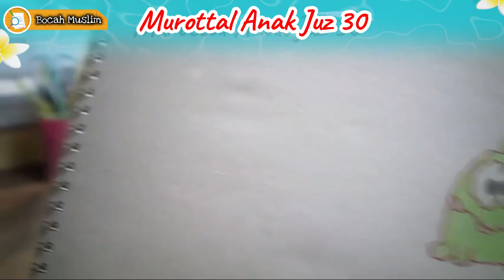Murottal Juz 30 Merdu Versi Indonesia | Animasi Om Nom Seasons 1 - 4 | Metode Ummi | Bocah Muslim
Murottal Juz 30 - Animasi Om Nom  - Surat Surat An Naba hingga An Nas - Metode Ummi - Mudah Dihafal - Bocah Muslim

Murottal anak Juz 30 mudah dihafal dengan disertai animasi Animasi Om Nom Series yang membuat anak betah dan senang menyimak sambil mendengarkan murottal anak juz amma ini secara berulang-ulang

Melalui video ini diharapkan anak dapat mendengar dan menghafal ayat suci Alquran juz 30 sambil mereka menikmati film yang mereka sukai.

Anda dapat mendownload video ini dalam berbagai format menggunakan aplikasi ataupun extension tambahan di browser anda dalam berbagai bentuk format. Kemudian file yang sudah didownload tersebut bisa anda gunakan untuk digunakan di mobil maupun televisi di rumah.

Semoga video ini dapat membantu anak-anak untuk lebih mudah menghafal juz 30 sambil mengurangi hal-hal mungkin akan membuat mereka bosan dengan dihibur oleh video Animasi Om Nom Series.

PERHATIAN !!!
Sebelumnya Mohon Maaf jika di dalamnya ada adegan, narasi atau karakter yang tidak berkenan. Itu terjadi karna ketidak-sengajaan kami atau kurang telitinya kami memeriksa konten sebelum di upload. semua itu tidak dimaksudkan untuk merendahkan atau melecehkan.

Qori oleh Muhammad Thoha Al-Junaid